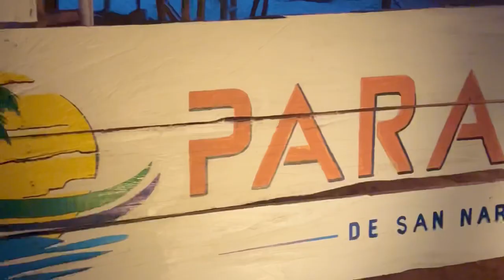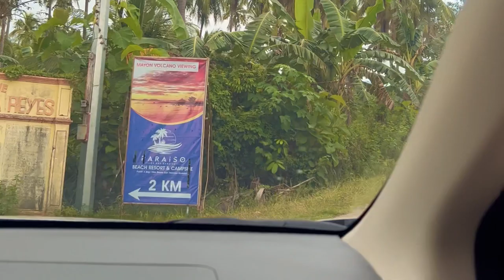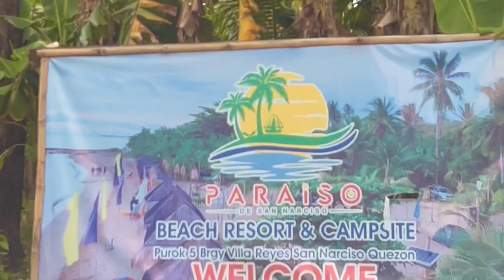MAGANDA AT MALAWAK NA BEACH CAMPSITE SA SAN NARCISO, QUEZON // PARAISO DE SAN NARCISO BEACH CAMPSITE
MAGANDA AT MALAWAK NA BEACH CAMPSITE SA SAN NARCISO, QUEZON

Paraiso de San Narciso
📍Brgy. Villa Reyes  San Narciso, Quezon

ENTRANCE FEE
Day tour🌞☀️
~ Adult: Php60
~ Kids (4-6yrs old) and senior citizens: php50
- 3 years old below: FREE
Overnight🌚🌚
* Adult: Php120
* Kids (4-6yrs old) and senior citizens: php100
* 3 years old below: FREE

🌴Perfect Spot for Camping
🌴Magandang View ng Mayon Volcano
🌴May Kuryente
🌴Maganda ang CR
🌴May Tindahan
🌴Malawak na Parking
🌴Tahimik
🌴Mahina ang Signal

Paraiso de San Narciso Camp Site Google Map🚗